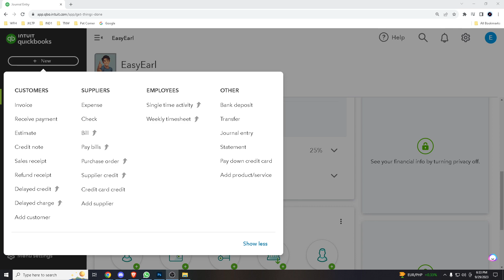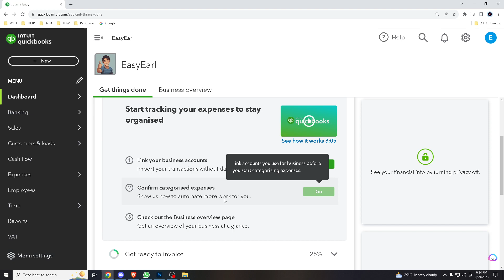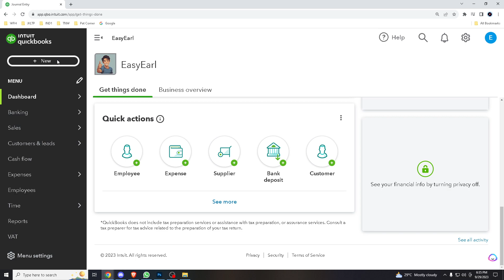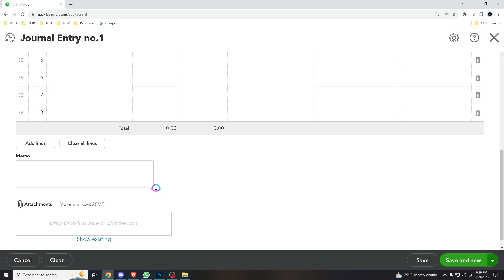How to Use Journal Entries in Quickbooks Online